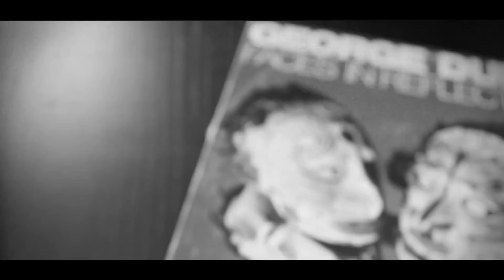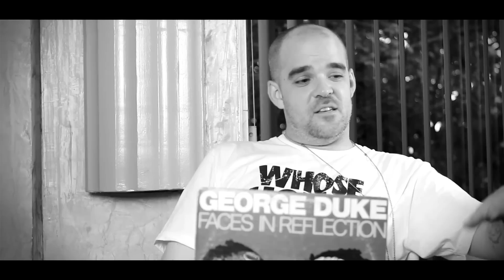BLING47 BREAKS DILLA EDITION: Houseshoes - Purple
Bling47 takes you on a journey into samples used by Dilla.
Filmed, edited and animated and directed by Waajeed.